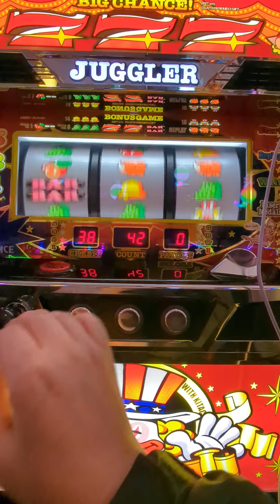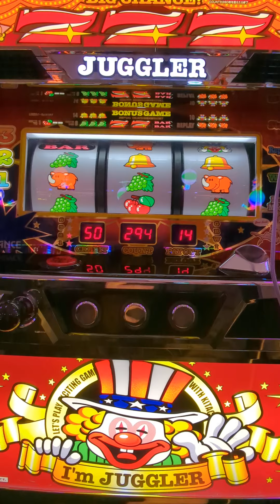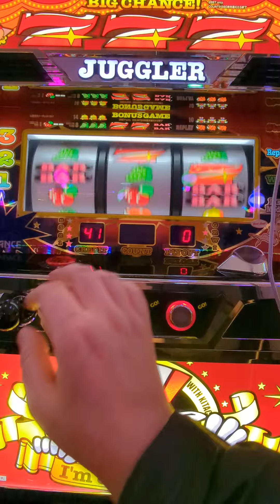190G（´・ω・`）